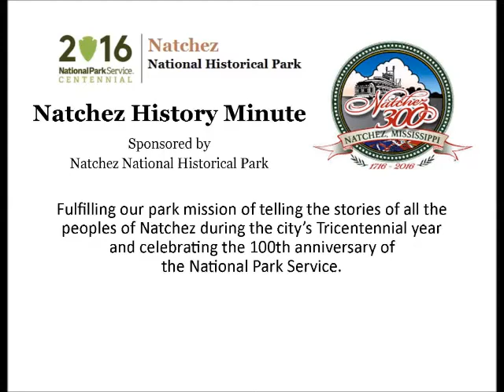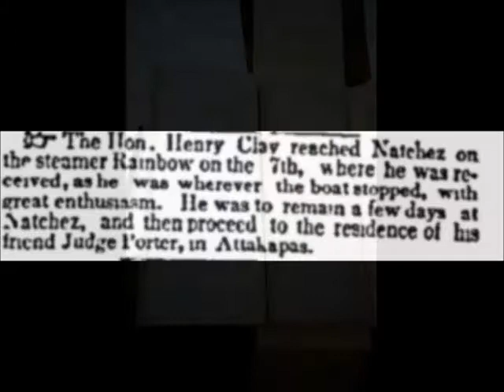Dec 7 The Great Compromiser visits Natchez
Ed Bowser presents today's Natchez History Minute about Henry Clay's visit to Natchez on this day, Dec. 7, 1842.  The Great Compromiser visited Natchez frequently in the mid-19th century and as a Whig, was quite popular among Natchez planters. On this visit, Clay gave an address to the crowd before being driven out to dine at D'Evereux.